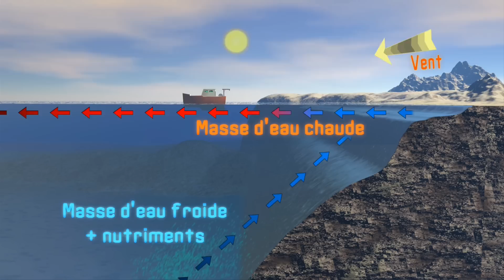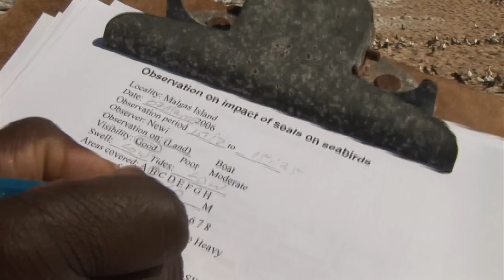Le Benguela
Le Benguela est un courant froid chargé en nutriments au large de l'Afrique du Sud. Associé à un phénomène d'upwelling, il est à l'origine d'une intense activité de pêche. Les zones d'upwelling fournissent près de 40% des pêcheries du globe. Le climat sec et venteux de ces régions est apprécié de nombreux oiseaux marins. Découvrez ce phénomène et l'approche écosystémique de la pèche dans ces régions.